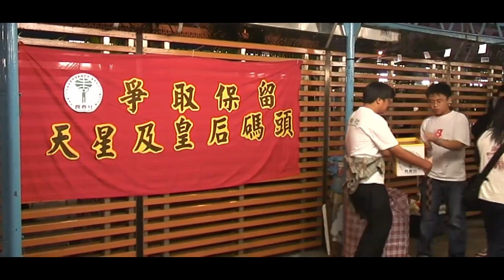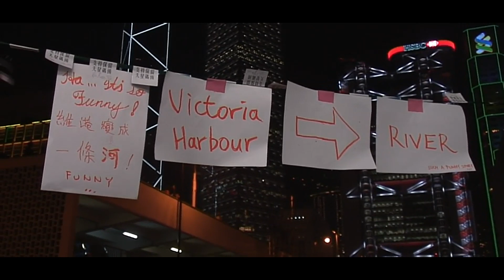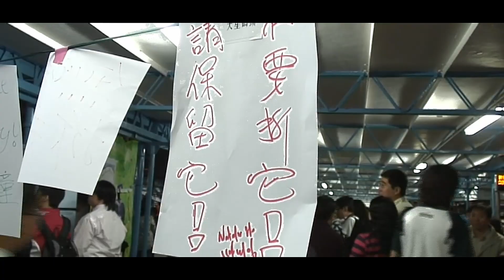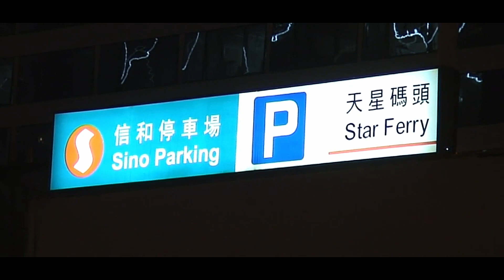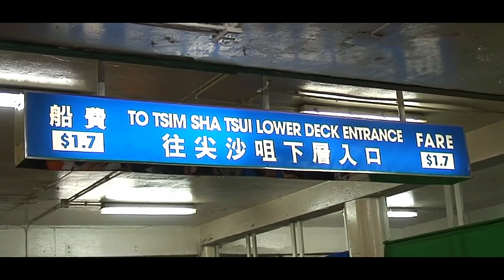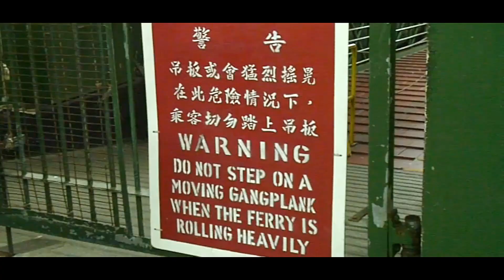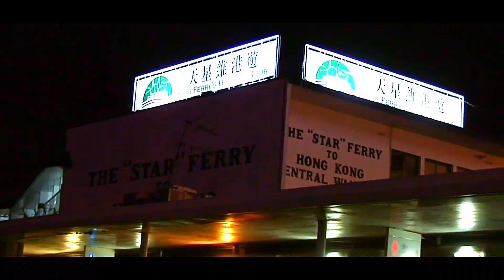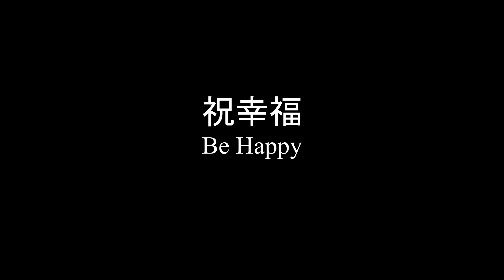2006年秋天的舊中環天星碼頭•當夜在渡輪上•爭取保留天星及皇后碼頭•香港維多利亞港夜景 (Edinburgh Place Ferry Pier/Victoria Harbour Night)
2006年的秋天，趁舊中環天星碼頭 (愛丁堡廣場渡輪碼頭) 未被拆前，乘坐天星小輪從尖沙咀渡海，留给自己一點人生的回憶。(下層船費 HK$1.70)
在渡輪下層記錄了渡海過程、渡輪衝浪的聲音；還見到當年爭取保留天星及皇后碼頭的民間請願。

維多利亞港的夜景…
碼頭的機械鐘樓…
碼頭的士站…
機械鐘樓的鐘聲…
巧遇無線新聞外景隊…
碼頭行人區上蓋…

在影片裡一一呈現。回程時拍下新天星碼頭未開放前的夜間外貌。

往事總如煙？還是舊情綿綿？也許舊情不再！
為保留/重現當年的時代聲音，全片不作配樂。

科技發展快速，十年人事幾翻新。
在 IEEE1394介面被汰舊換新前，趕快把DV錄影帶的內容數碼化，以作保存。